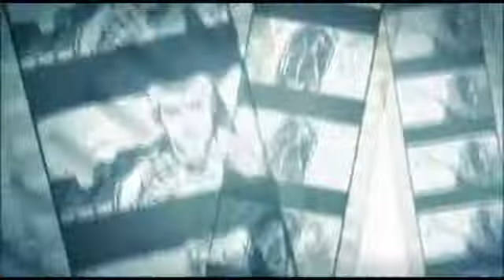Supernatural_ Anime (official trailer) - YouTube.flv